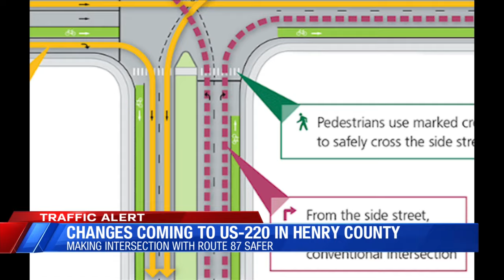Changes coming to US-220 in Henry County